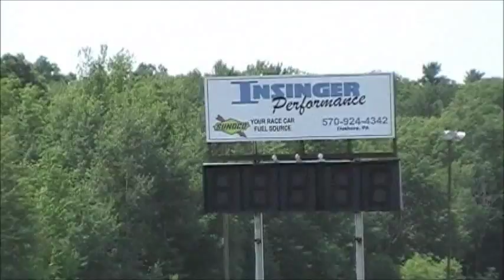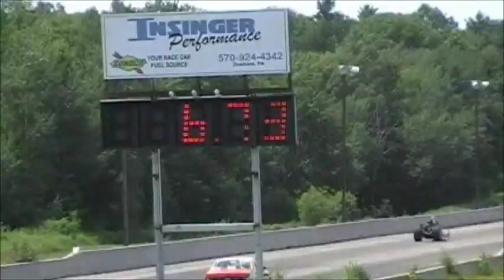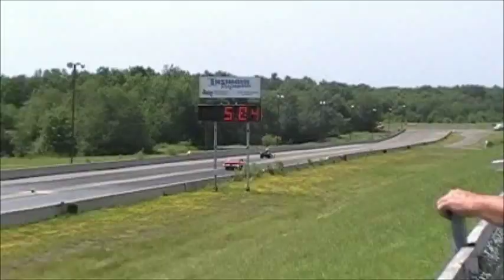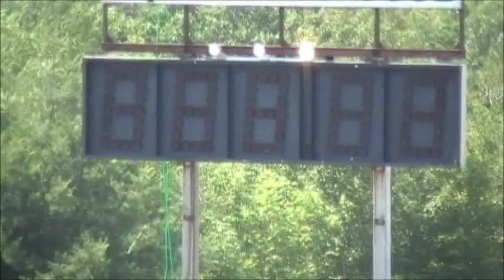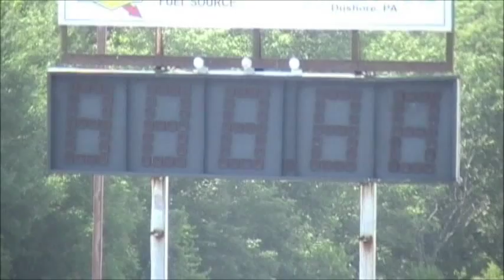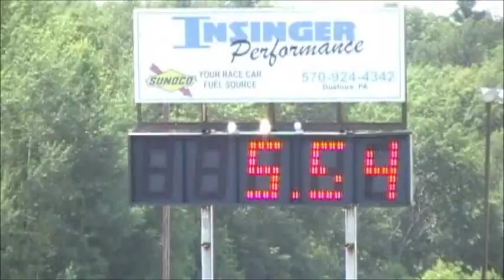Super Pro Cars and Trucks at Skyview Drags July 2nd 2011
Thanks to Skyview race way for having us at there track to get videos and Wes for showing us the way and letting us get videos of him at the track this weekend.. we have allot of footage and will be getting it up all week long so stay tuned for mud and Dragging ... check out more motor sports videos like this at our